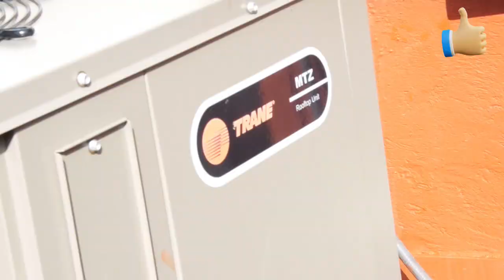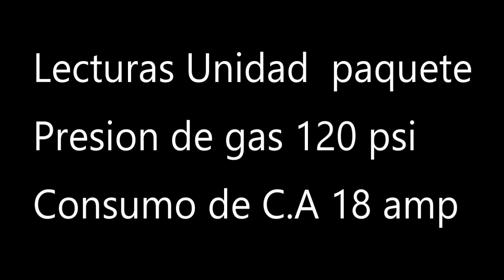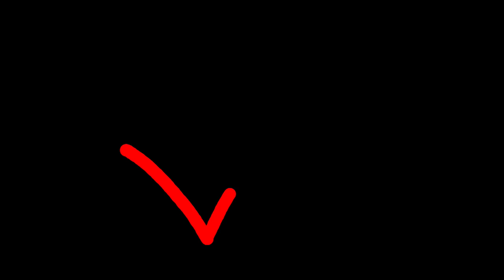MANTENIMIENTO PREVENTIVO A UNIDAD PAQUETE DE 5 TONELADAS DE REFIGERACION (SEMINUEVO) MARCA "TRANE"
Coolheat channel es un canal dirigido a los espectadores que busquen aprender el ramo del aire acondicionado y otros oficios alternos como la electricidad la automatizacion, plomeria y herreria asi como las herramientas componentes electricos y accesorios, que usan los distintos sistemas de aire acondicionado.
En el video apareceran tecnicos capacitados en el ramo , asi como su servidor Juan Carlos Gomez y mi esposa Norma Jessica Salazar.
espero aportar un grano de arena en el mundo del aire acondicionado y oficios subalternos que conllevan el ramo.